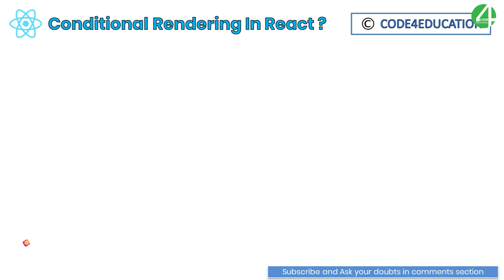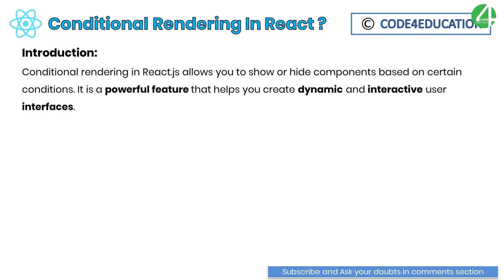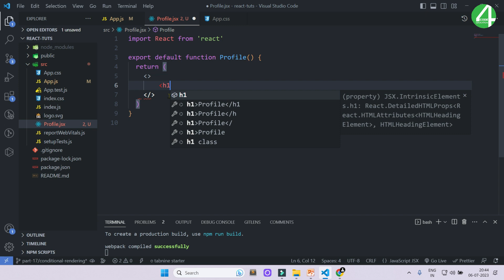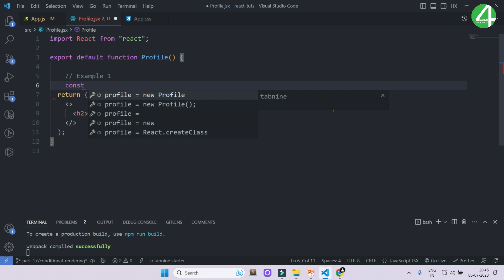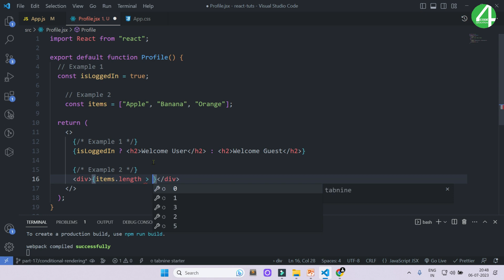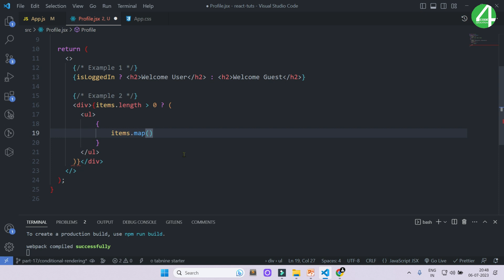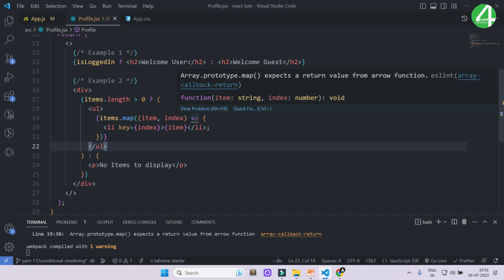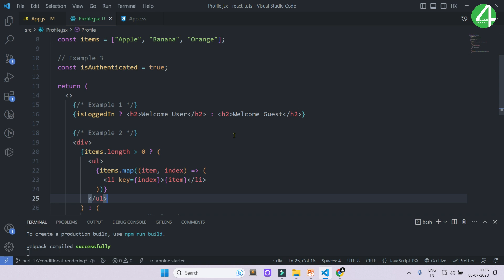React Tutorial In Hindi #17: React Conditional Rendering | React JS Tutorial For Beginners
React Tutorial In Hindi, In this video we learn about React Conditional Rendering. Conditional rendering in React.js allows you to show or hide components based on certain conditions. It is a powerful feature that helps you create dynamic and interactive user interfaces.

React JS Tutorial for Beginners to Advanced, Conditional rendering in React works the same way conditions work in JavaScript. Use JavaScript operators like if or the conditional operator to create elements representing the current state, and let React update the UI to match them.

⏱ Timestamps
00:00 Intro
00:12 React JS Tutorial for Beginners to Advanced
00:35 React Tutorial In Hindi
00:53 React JS Conditional Rendering ?
01:45 Conditional Rendering In React JS Examples
03:02 Conditional Rendering In React JS Example 1
04:51 Conditional Rendering With Map In React JS Example 2
09:01 Conditional Rendering With And Operator In React JS Example 3
11:00 React JS Conditional Rendering Completed Part[17]